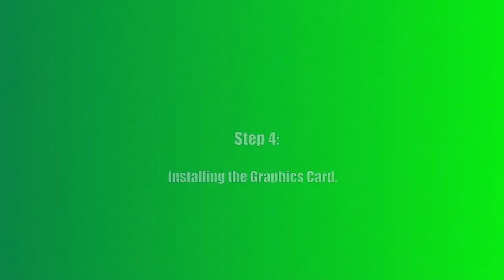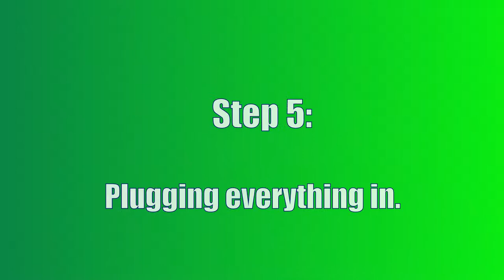Ed's Techno Talks builds a Ryzen 5 Desktop P.C.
Ed buys some P.C. components. Will he manage to make a working computer. Find out in this installment of ETT.

-Barge (sting)
-Magnolia
-Chipper doodle
-Fun
-Cry

Thanks to:
Mallard Tech and LRG Tech for the filming! 😀